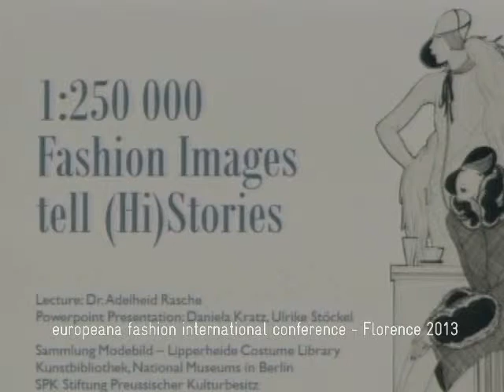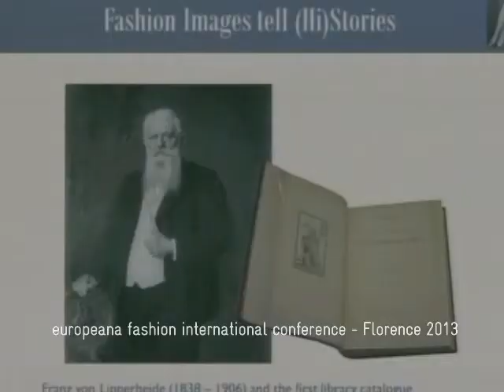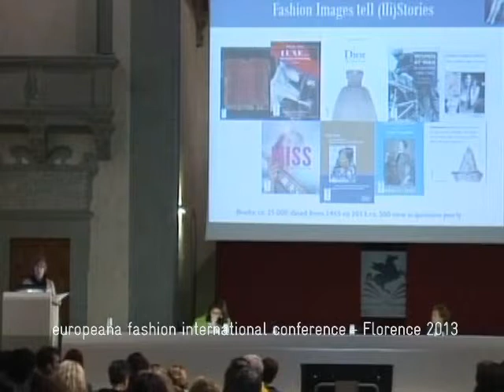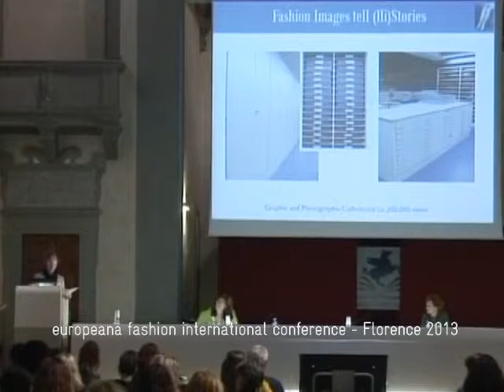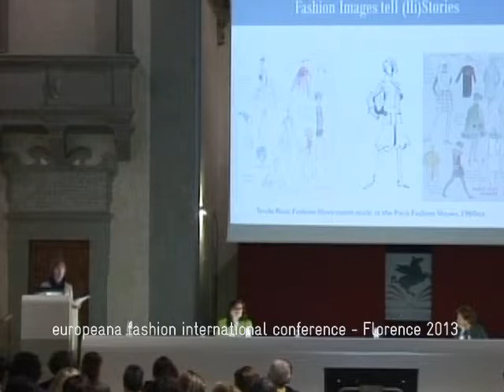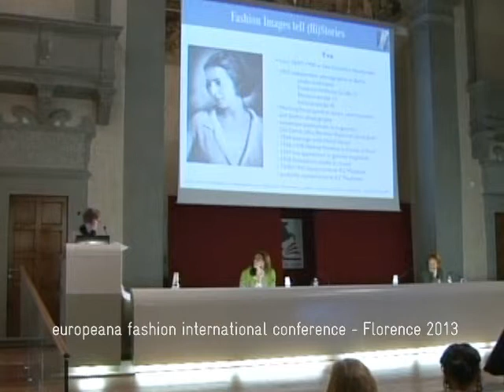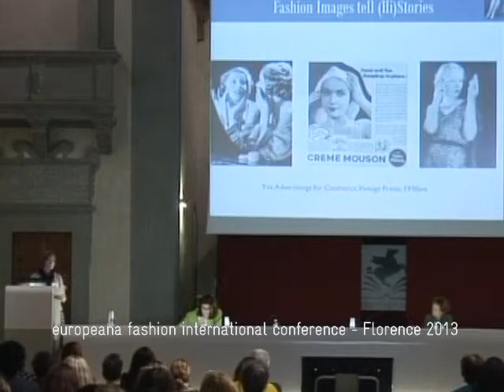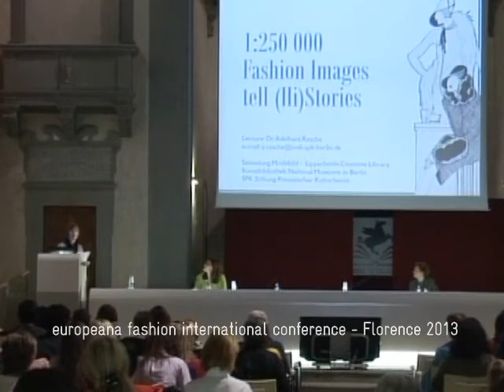1:250 000 – Fashion Images tell (Hi)Stories | ADELHEID RASCHE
The Lipperheide Costume Library’s 250.000 objects, due to the fragile nature of textile and graphic art on paper, represent a hidden treasure used by students and the creative industry. Researching these images and retracing their history opens a whole world and illustrate that an illustration can be  as rich as a real garment.

Adelheid Rasche is the Curator of Lipperheide Costume Library Berlin.